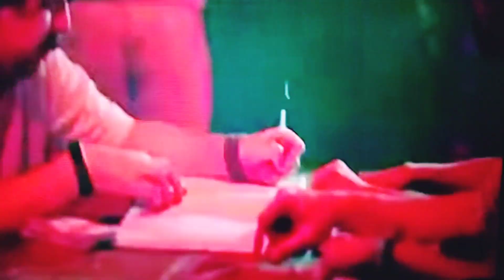"HUGAS" BY:AJ RAVAL AT ZIAN DE GUZMAN/BAWAL SA MGA BATA/GRABE NG IINIT/@christinesangtv